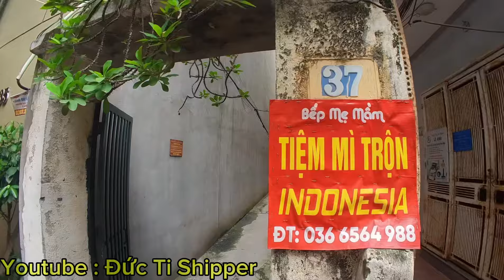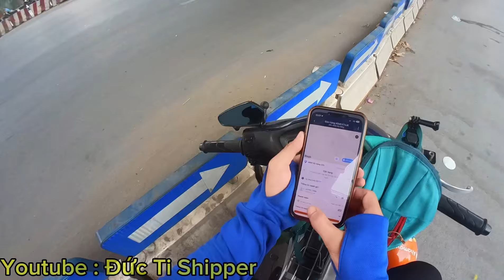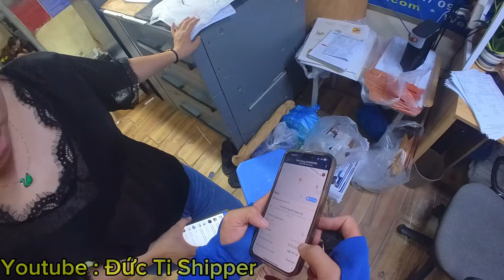[Xế Daily Vlog] : 1 ngày làm việc của Shipper sẽ NTN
để theo dõi những video tiếp theo nhé mọi người
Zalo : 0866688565